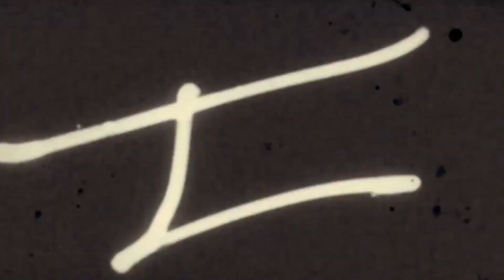The Kendall Project Day 7 (19th July 2018)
Day 7 starts with a seniors moment, but the early onset Alzheimers clears quickly as I establish with reasonable certainty that it is actually Thursday. Today involves pulling up the western bank and inserting it into the wall. I'm going to hit it. And hit it hard - to the beat of Moroccan ambient techno. Because it's Thursday.

Keywords:  australia dirt sumitomo excavator digger farming equipment construction biggest